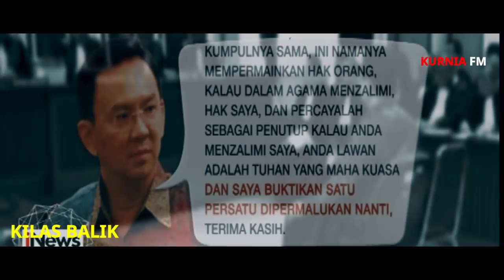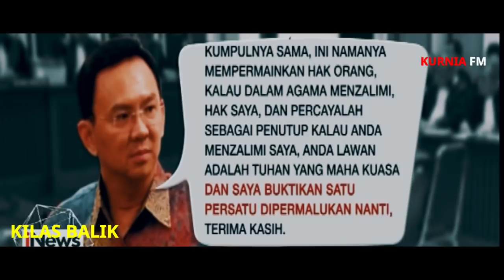KILAS BALIK - Buah Karma Ahok Terus Menghantui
Kilas balik cerita ahok yang waktu itu di paksa masuk penjara karena kasus yang menurutnya di buat-buat, tapi saat ini orang-orang yang dulu ngeyel untuk memasukan ahok ke penjara satu demi satu ikutan terkena kasus dan merasakan hidup di penjara.
Simak video lengkapnya semoga bisa kita ambil segi positifnya..